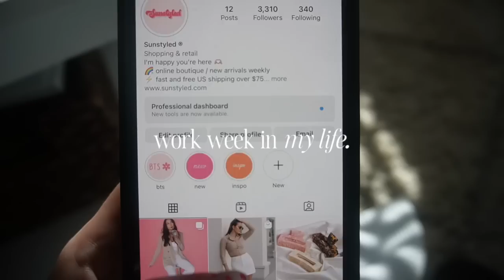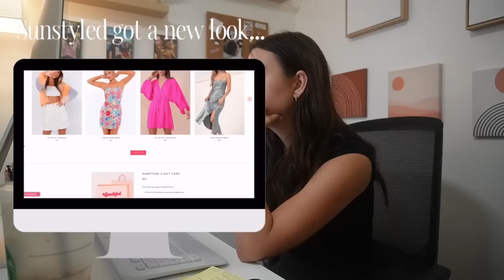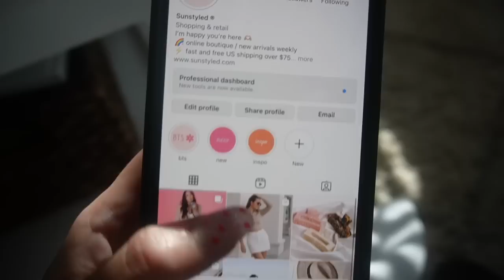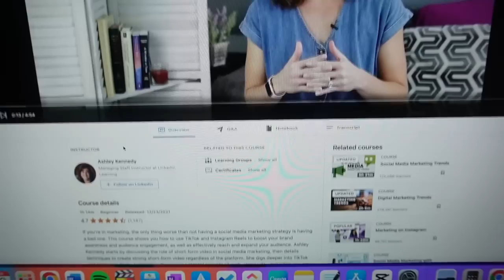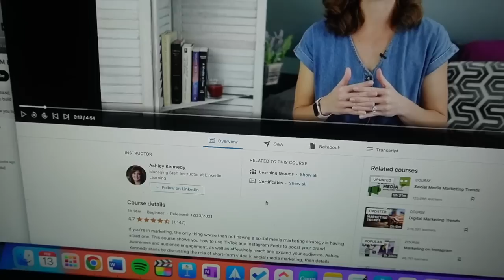WORK WEEK IN MY LIFE | productivity, birth control updates, bronchitis, coaching program, etc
*Re-uploaded due to issues with sound*

In this weekly vlog I found out I give you guys an update since stopping my birth control, did a get ready with me, talked about Disney Dreamlight Valley, made the Tiktok mini pancakes, rebranded my online boutique Sunstyled, and launched my online coaching program Mastery By Mel 🎉

If you would like to learn more about the coaching program my website is

My Favorite Facial Cleanser (Drunk Elephant)
Iced Coffee Cup
Estee Lauder Foundation
Laneige Lip balm
Anastasia Brow Pencil
Kendra Scott Necklace

Casetify→ XOMELISSALUCY